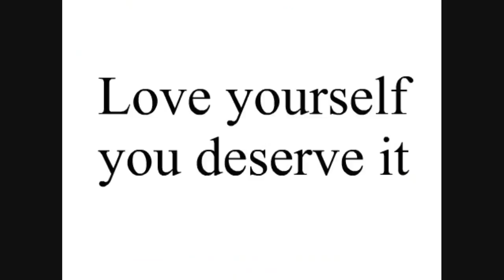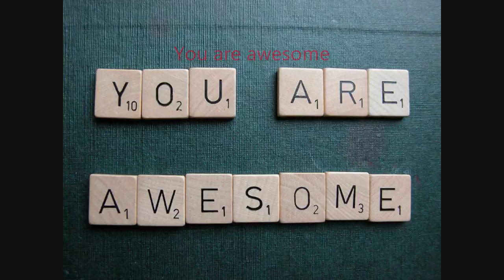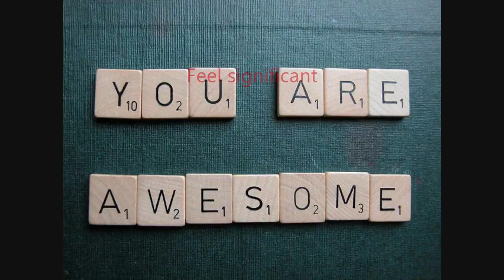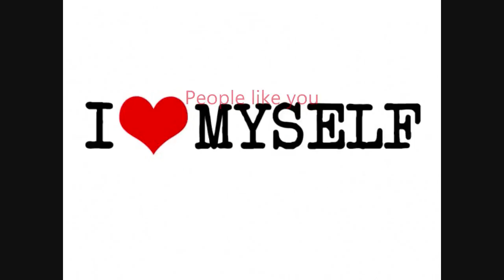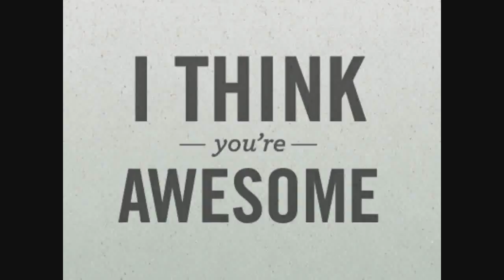Love Yourself Subliminal (Visual)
Love Yourself Subliminal.

Text Affirmations:
Love yourself.
Be nice to yourself.
You are awesome.
Like yourself.
Love and accept yourself.
People like you.
You're so lovable.
You are a winner.
You are loved unconditionally.
You are worthy.
You are deserving.
You are important.
Feel significant.
Feel great about yourself.
You can do anything.
Feel relaxed and joyful.
You are amazing.
Love your uniqueness.
Feel healthy and happy.
Respect yourself.
Forgive yourself.
Be grateful for your life.

Watch in HD. Headphones/Earphones are recommended. Use this subliminal video often to increase self-love and self-acceptance. Watch and listen for best results. This is a visual-only subliminal - it doesn't have any audio affirmations. Set to a comfortable volume. Use at least once a day until no longer needed. Do not listen while driving or operating machinery.

Binaural Beat Brainwave Frequency: 1hz (Delta)